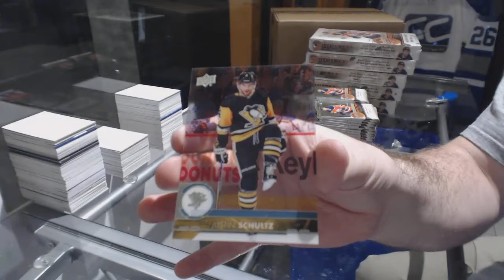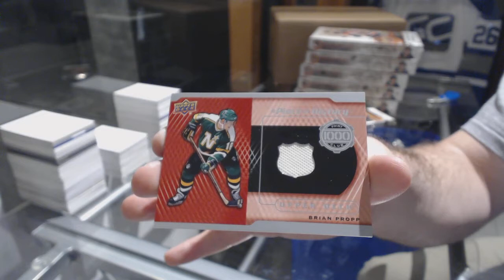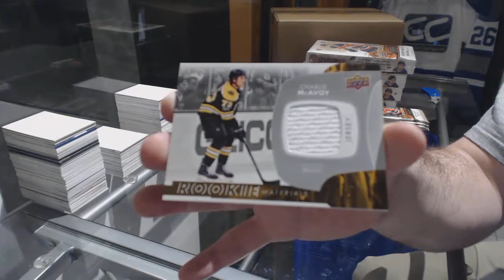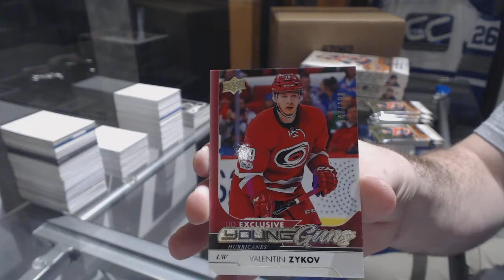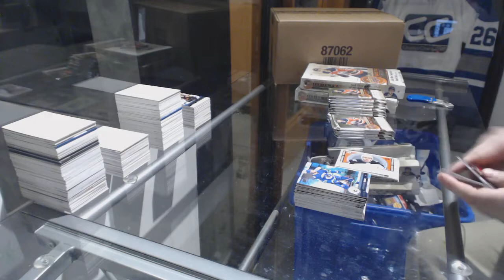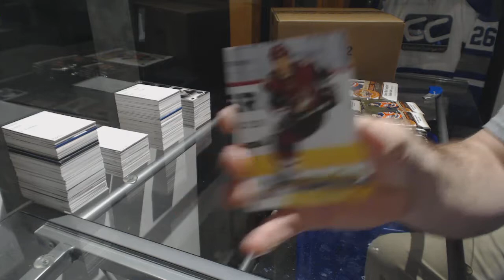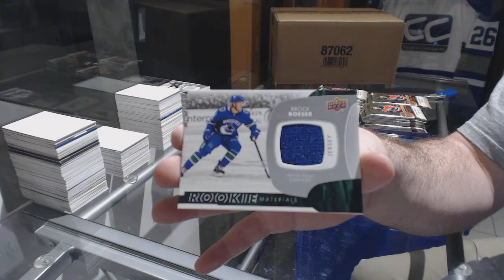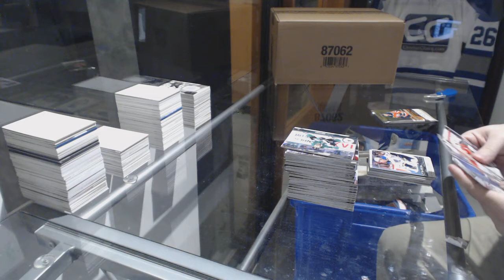17-18 Upper Deck Series 2 Hockey 6 Box Half Case Break - C&C GB#8258